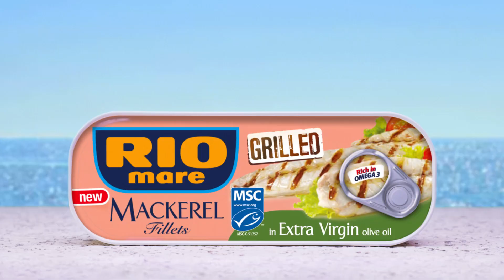Rio Mare Filets de maquereaux grillés